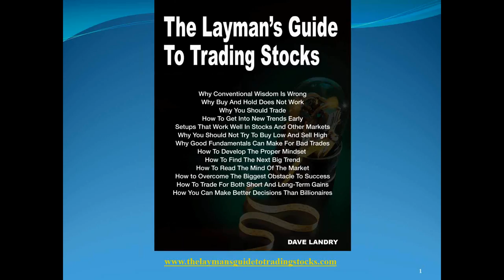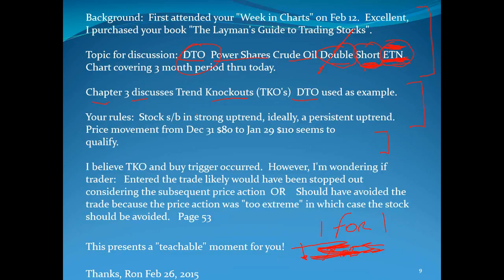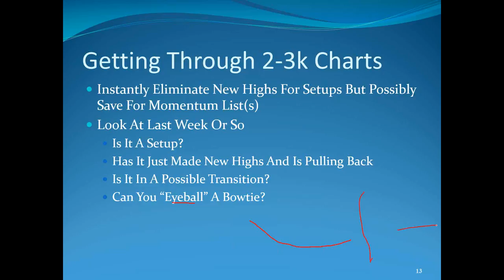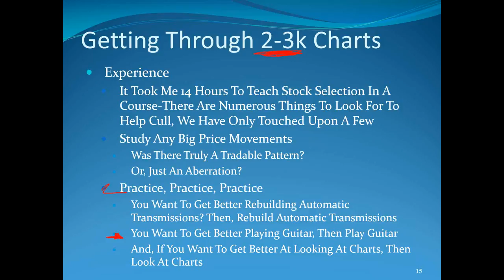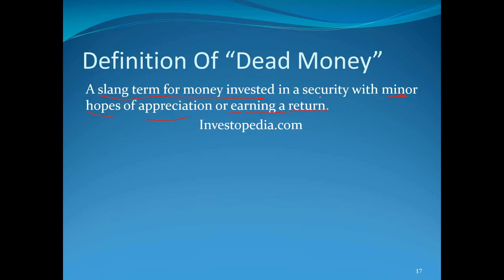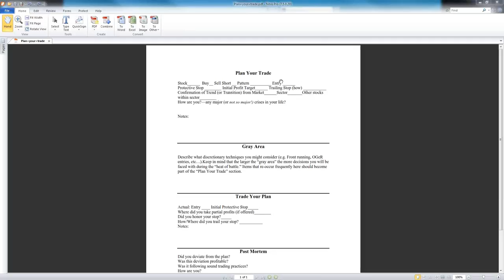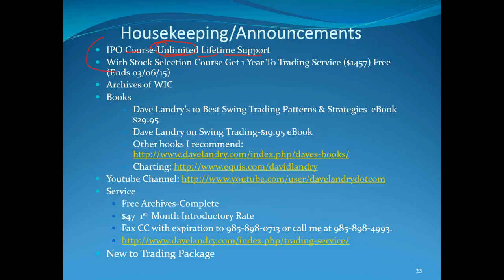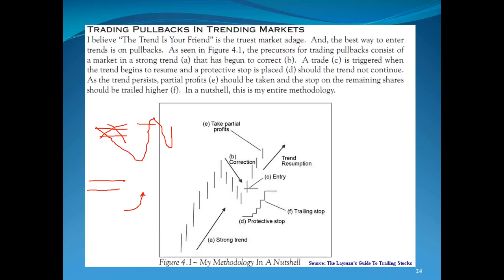02/26/15 Dave Landry's The Week In Charts--Dead Money, Getting Better With Charts:Practice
Dave lectures on trading concepts, trading psychology, money management, answers your questions on trading and analyzes your stock picks.